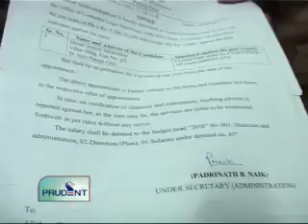Prudent Media English News 14 Dec 11 Part 2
Public debate on RP-2021 demands suspension of Regional    plan before rectification.